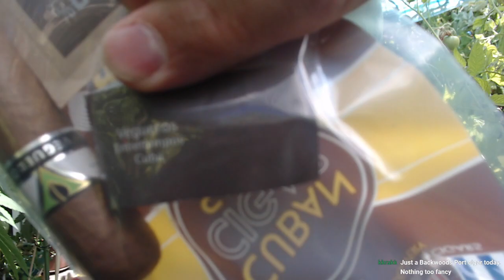CensorTube Introduction to Our Patio Garden Live Stream Held on Wednesday, July 19, 2023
FULL LIVE STREAM: Mulberries, Math, Garden, Comics, Entheogens, Consciousness, Food, Money, Investing [ASMR]

***CRYPTO***
▶️ As well as Cryptocurrencies:
Bitcoin (BTC): 1Peam3sbV9EGAHr8mwUvrxrX8kToDz7eTE
Bitcoin Cash (BCH): 18KjJ4frBPkXcUrL2Fuesd7CFdvCY4q9wi
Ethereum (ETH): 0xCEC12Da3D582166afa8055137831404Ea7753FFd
Ethereum Classic (ETC): 0x348E8b9C0e7d71c32fB2a70DcABCB890b979441c
Litecoin (LTC): LLak2kfmtqoiQ5X4zhdFpwMvkDNPa4UhGA
Dash (DSH): XmHxibwbUW9MRu2b1oHSrL951yoMU6XPEN
ZCash (ZEC): t1S6G8gqmt6rWjh3XAyAkRLZSm9Fro93kAd
Doge (DOGE): D83vU3XP1SLogT5eC7tNNNVzw4fiRMFhog

Peace.

chycho

Peace,

chycho